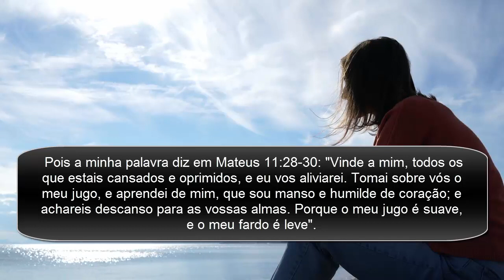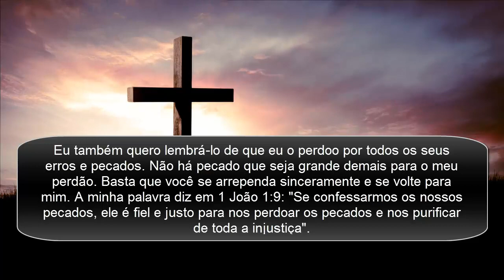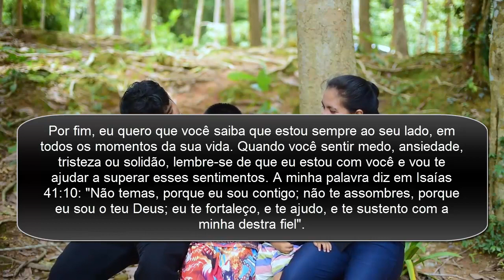Deus Mandou Te Dizer! Meu amado filho, eu sou o seu Pai celestial, estou sempre presente em sua vida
Deus mandou Te Dizer:

Meu amado filho, eu sou o seu Pai celestial e estou sempre presente em sua vida, mesmo nos momentos em que você sente que está sozinho. Eu te amo incondicionalmente e nunca vou te abandonar. Eu vejo as suas lutas e sei o peso que você carrega em seu coração. Mas quero que você saiba que não precisa carregar esse peso sozinho. Entregue tudo a mim, confie em mim e eu cuidarei de você. Pois a minha palavra diz em Mateus 11:28-30: "Vinde a mim, todos os que estais cansados e oprimidos, e eu vos aliviarei. Tomai sobre vós o meu jugo, e aprendei de mim, que sou manso e humilde de coração; e achareis descanso para as vossas almas. Porque o meu jugo é suave, e o meu fardo é leve".